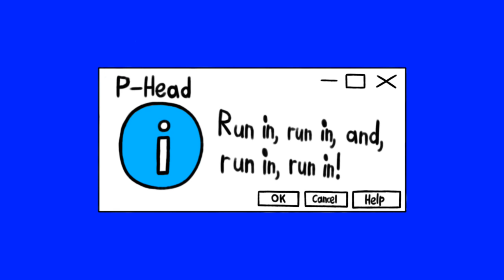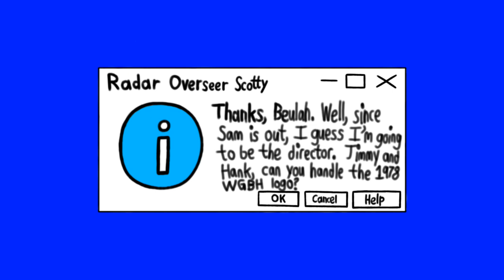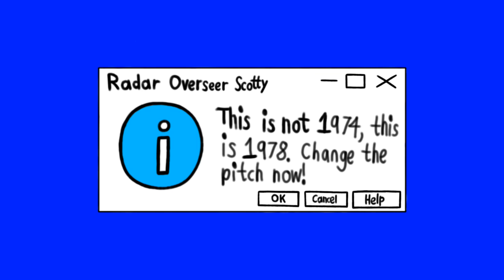[#2228] WGBH Logo Bloopers | S1 E5 | Pitch Madness [Request]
[Requested by Toronto RaptorsFTWDark Leopold SlikkFTL]

Episode Summary: The gang encounters pitch issues on the 1978 WGBH logo. Will they get it right?